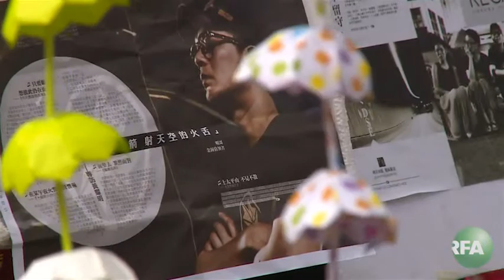Saving Art From the ‘Umbrella Revolution’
A band of Hong Kong art guardians are saving creative works from the pro-democracy movement.